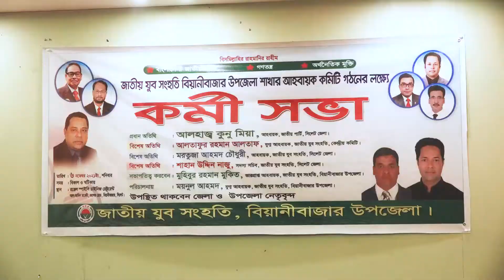দলকে শক্তিশালী করতে উপজেলা যুব সংহতির কর্মী সভা